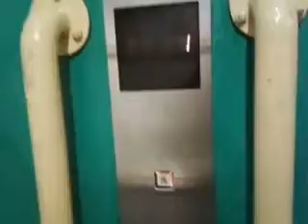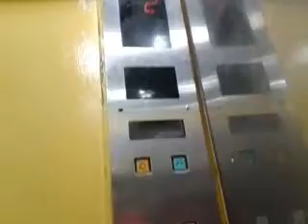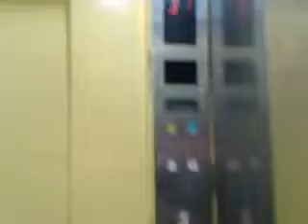[OTIS] Jurong point Cargo Lift 6